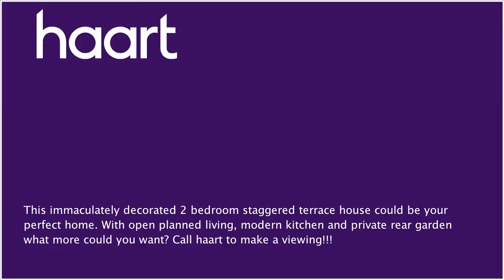Mid Terraced House for sale in Harold Hill, with 2 Bedrooms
or contact Harold Wood on 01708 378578

This two bedroom staggered terrace home is the perfect first home. With open planned living, modern kitchen and 2 large double bedrooms you have all the space you would need. In addition this home has a private rear garden with gated access and a four piece bathroom suit, including a separate shower cubicle. With local transport, shops and schools this home is the right investment.

Entrance:

Open planned hall way with stairs and storage cupboard.

Lounge: 18' x 14' (5.49m x 4.27m)

Double glazed window and door to rear, arch way leading to kitchen, laminate flooring and access to private rear garden.

Kitchen: 10' x 8' (3.05m x 2.44m)

Mix of wall and base units, stainless steel sink and drainer unit and double glazed window to front.

First Floor Landing:

Doors to all accommodation.

Bedroom 1: 15' x 10' (4.57m x 3.05m)

Double glazed window and radiator to rear.

Bedroom 2: 14' x 9' (4.27m x 2.74m)

Double glazed window and radiator

Bathroom: 8' x 5' (2.44m x 1.52m)

Tiled floors and walls, wash hand basin, bath and separate shower cubicle

Front Garden:

Paved walk way and flower beds

Rear Garden:

Paved walk way, lawned area, shed and gated rear access.